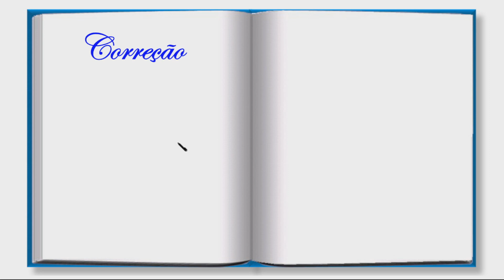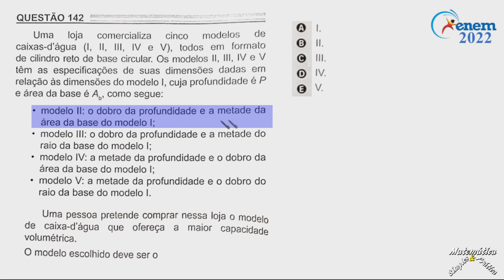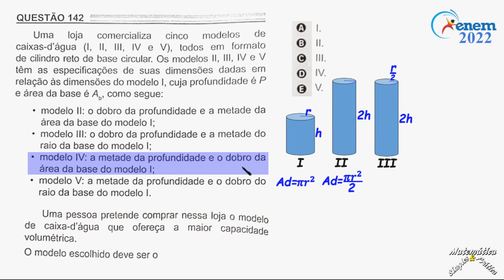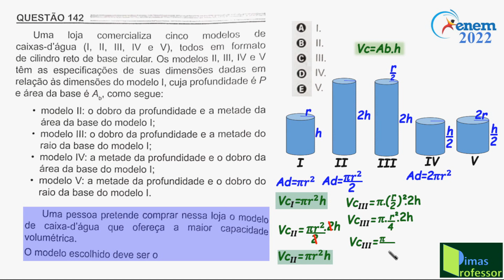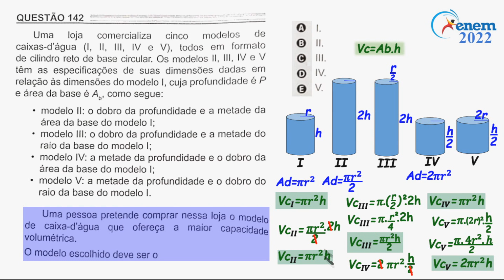CORREÇÃO DA PROVA DO ENEM 2022(Questão 142)